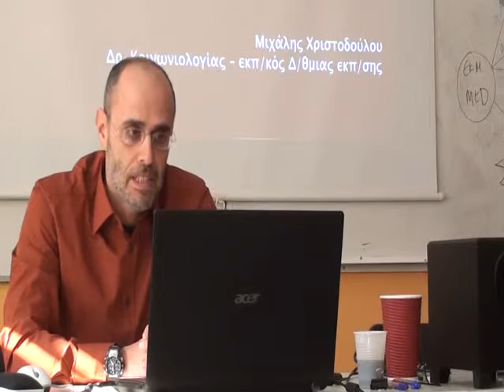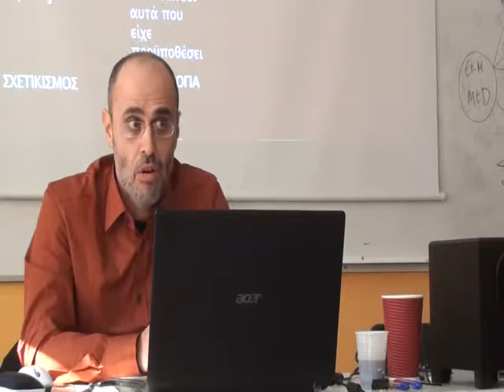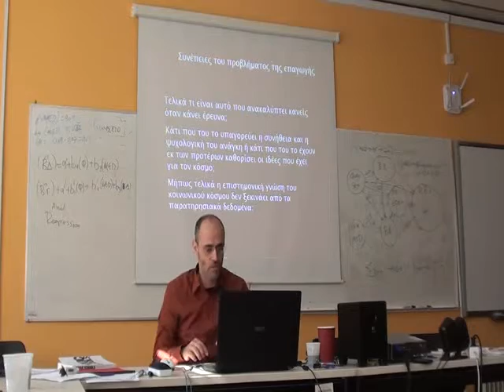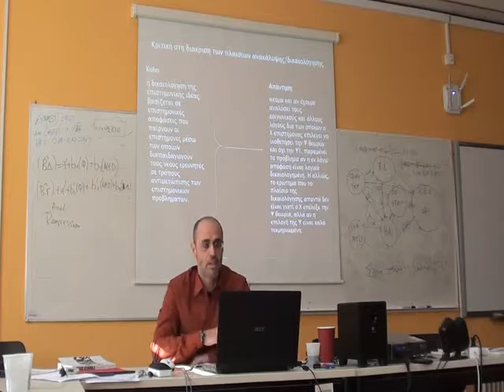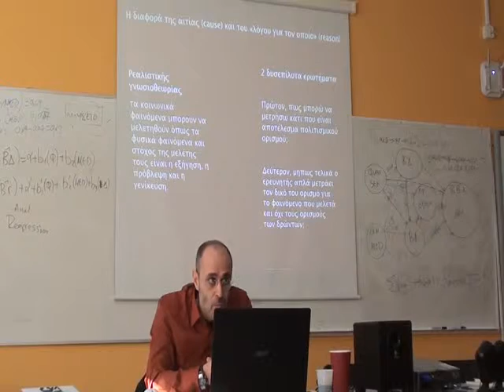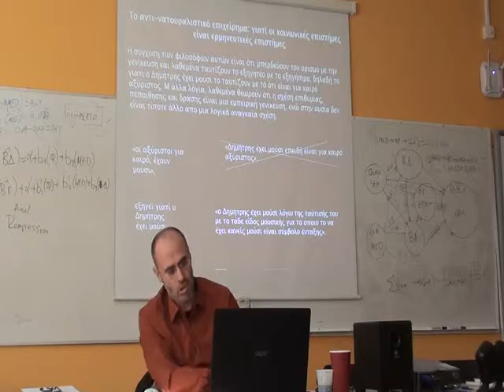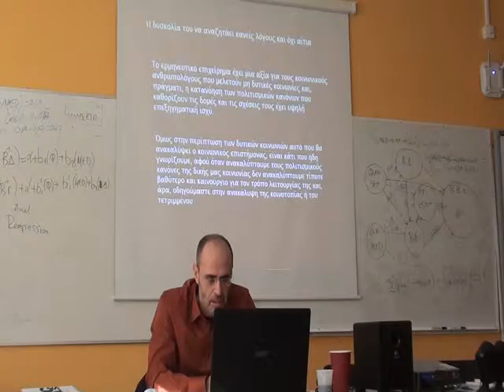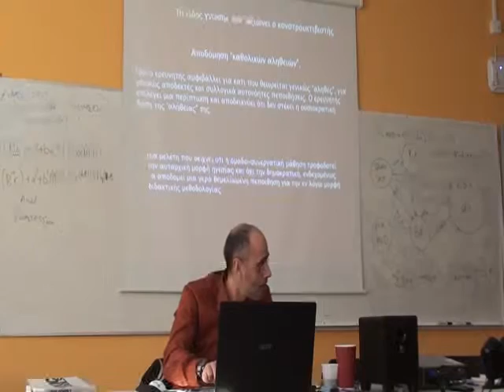Χριστοδούλου Μιχάλης, Δρ. του Πανεπιστημίου Πατρών. Εισήγηση μέρος 1ο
Θέμα: Τι ακριβώς μαθαίνω όταν ξέρω τι ψάχνω; Η λογική της ανακάλυψης και της γενίκευσης στην ποιοτική έρευνα.